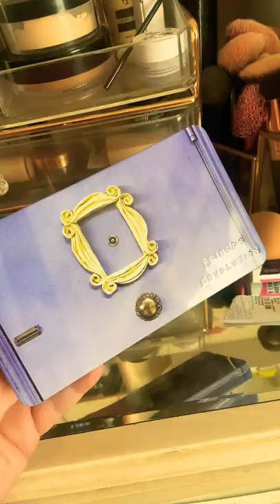Shop My Stash GRWM